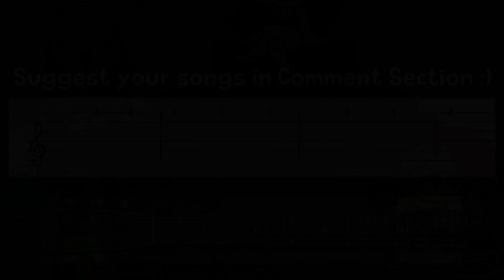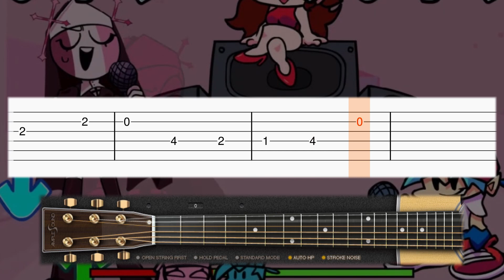Parish - Friday Night Funkin (Mid-Fight Masses) OST - Guitar tutorial (TAB)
Learn how to play Parish from the Friday Night Funkin (Mid-Fight Masses) OST on guitar with this tab guitar tutorial! Enjoy! :)